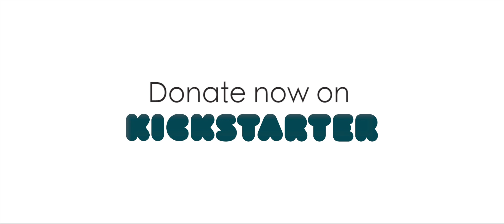Villa Anita, Death Valley - Commercial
Villa Anita is an ever-evolving art installation highlighting the artwork and design concepts of Carlo Roncancio and David Aaron Smith. You are treated to the thought process of these artists as they experiment building luxurious interiors and fine art using repurposed material. And all is for sale.

By booking with them, you are supporting this vision and helping them spread the word about what they're doing there. On top of that, you become part of the performance. And their performance is based on giving you a one-of-a-kind experience. Imagine a b-n-b inside Warhol's Factory. That's what they'll say of this place in time. Follow them on Instagram: @villaanitadv